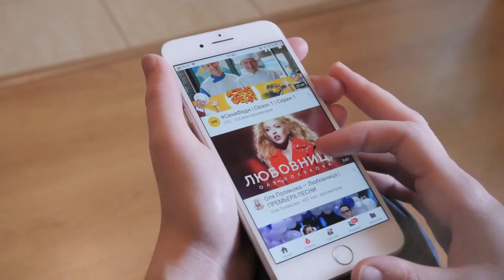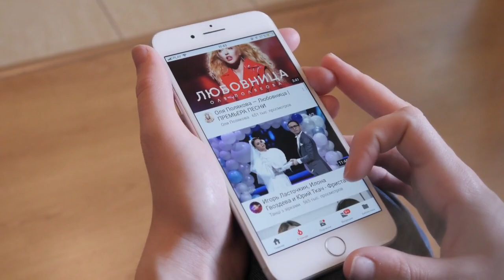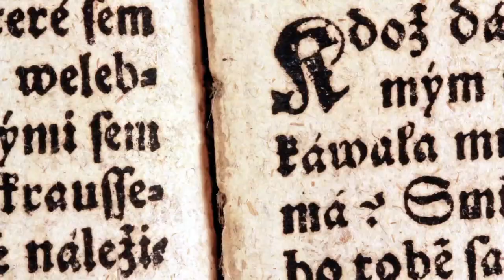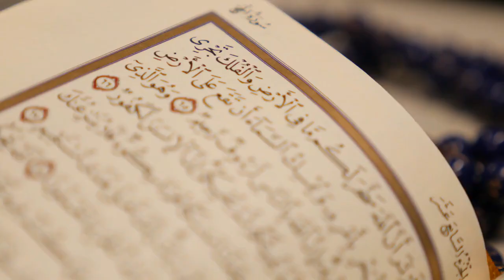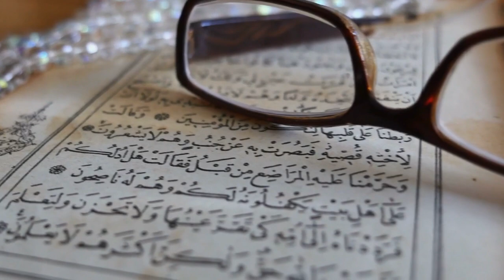A Non Muslim to Dr Zakir Naik if you Born in a Hindu Family